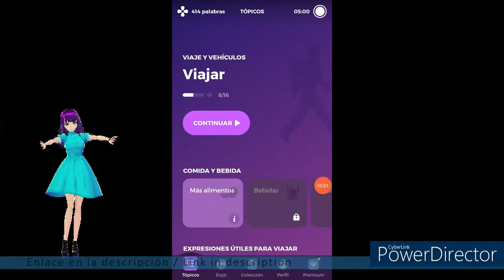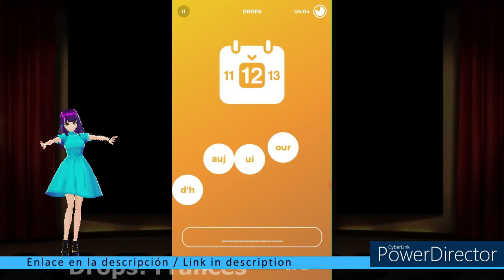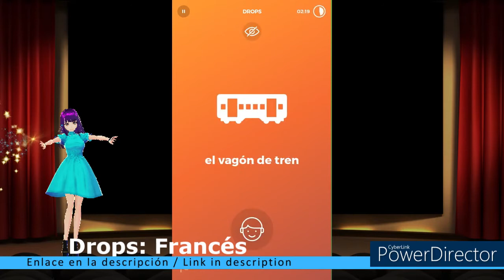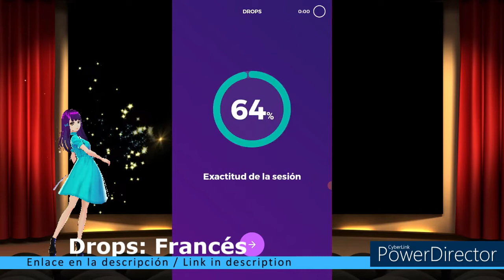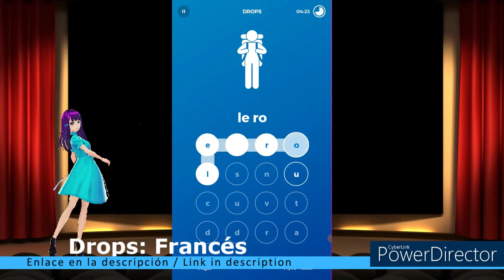Drops: Francés / Racha 40 / Viajar - Voyager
Link / Enlace Aplicación: Drops Francés

Timecodes
00:00 - Intro
00:19 - Viajar
05:54 - 300 segundos extra (cada 5 días)
06:20 - Viajar
12:55 - Segundo 5min/300 segundos
20:27 - Outro

Hoy: Drops / Francés
Asunto: Viajar

Today: Drops / Francés
Subject: Travel

Este vídeo se crea con la ayuda de:
Vroid.com (Avatar)
Powerdirector (editor de vídeo)
Vroid.com (Avatar)